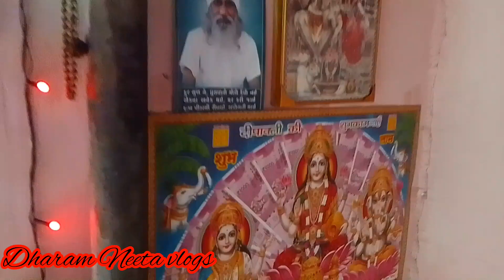Navratri ma Puja Ghar Ni safsafai|village vlog|Dharam Neeta vlogs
અમારી ચેનલ મા નવા હોય તો ચેનલ ને સબ્સ્ક્રાઇબ કરો અને લાઈક કરો અને શેર કરો